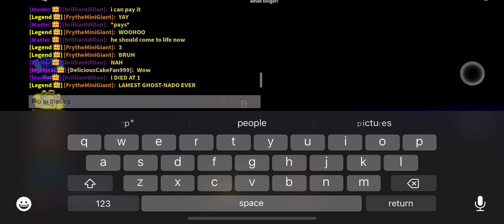My 81st GhostNado Gameplay In Tornado Alley Ultimate.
Survived once again.

(Made this video since in yesterday)